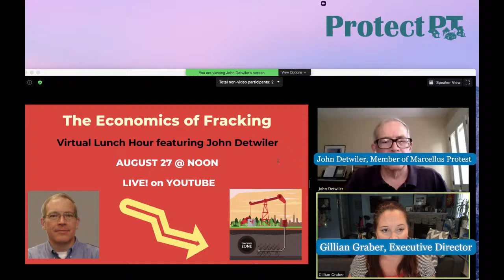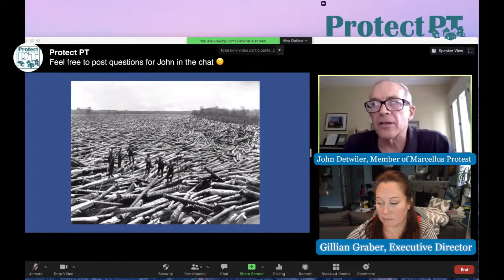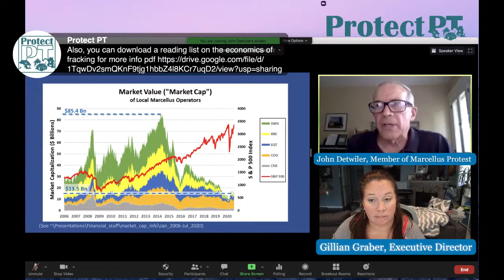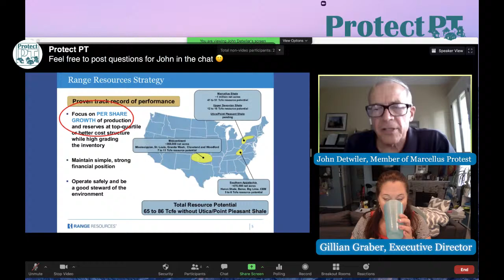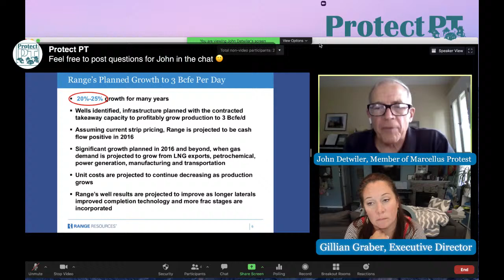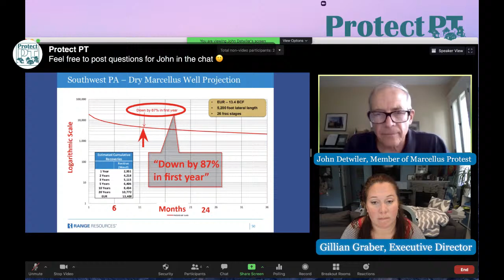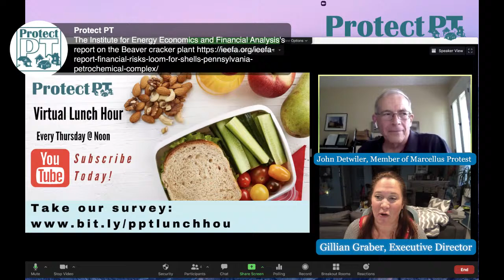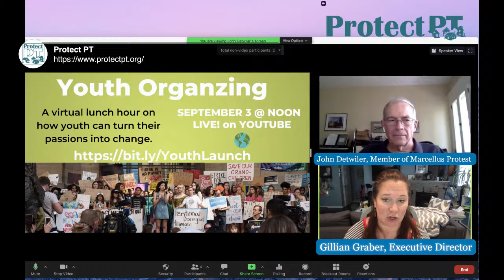Virtual Lunch Hour : August 27th - The Economics of Fracking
Bankruptcy is a term increasingly seen in relation to fracking companies. But what does it really mean? Learn about the economic side of fracking from its inception till now and what the future may look like.

Join us for a live conversation August 27th at noon on YouTube with John Detwiler, a retired engineer and business manager, who has worked on fracking, environmental justice and climate disruption for the past 10 years.  John will be showing the financial side of fracking, how politics props up failing businesses, and how to break the stalemate of “economics versus environment”.

About John: John Detwiler is retired from a career in engineering and business management.  For the past ten years, he’s been working as a full-time volunteer on the interlocking issues of fracking, environmental justice, and climate disruption.  Before that, he’s been an owner and operations executive of a 100-person engineering and construction firm, and has consulted on business strategy for corporations and government entities in the health care, energy, chemical, heavy manufacturing and defense sectors.

References:
This list includes papers on economic impacts to the local community and to the larger society, as well as the direct economic returns to investors in fracking.  It includes arguments both for and against fracking (although those against are more numerous, since much of the pro-fracking case is imbedded in innumerable mainstream media coverage, and in political and business speeches to friendly audiences).  The references are grouped into rough phases of fracking’s apparent boom-and-bust lifecycle.
Infancy (2006 – 2012)
“The Economic Consequences of Marcellus Shale Gas Extraction: Key Issues”, Susan Christopherson (Cornell Univ.), CaRDI Reports, September 2011.
“The Big Fracking Bubble: The Scam Behind Aubrey McCLendon’s Gas Boom”, Jeff Goodell, Rolling Stone, March 1, 2012.
“Hydraulic Fracturing: Critical for Energy Production, Jobs, and Economic Growth,” Nicolas Loris, The Heritage Foundation Report, August 25, 2012.
The Costs of Fracking, Tony Dutzik, et al., PennEnvironment Research & Policy Center, Fall 2012.
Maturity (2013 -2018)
Frackonomics, the Economics Behind America’s Shale Revolution, Tim Fitzgerald, The Heartland Institute, December 8, 2014.
“Stranded Assets in Oil and Gas a Reality”, Deborah Rogers (Lawrence), originally published in Energy Policy Forum, March 4, 2015.
“The ‘Shale Revolution’ Has Not Paid Investors Very Well”, Deborah Lawrence, Institute for Energy Economics and Financial Analysis (IEEFA), March 5, 2015.
“Shale Gas is Not a Revolution”, Art Berman (blog), July 5, 2017.
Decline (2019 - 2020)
(This section includes publications both before and during the COVID-19 pandemic.)
“The terrible, horrible, no good, very bad year for oil and gas,” Kathy Hipple, Institute for Energy Economics and Financial Analysis (IEEFA), January 21, 2020.
“In Extremis: Crisis Mounts for Appalachian Shale Producers”, Kathy Hipple, et al., IEEFA, March 2020.
“U.S. natgas glut swells, prices turn negative at Texas Waha hub,” Scott DiSavino, Reuters, March 3, 2020 (Updated).
Pandemic Crisis, Systemic Decline: Why exploiting the COVID-19 crisis will not save the oil, gas, and plastic industries, Steven Feit, et al., Center for International Environmental Law (CIEL), April 2020.
“Shell’s Pennsylvania Petrochemical Complex: Financial Risks and a Weak Outlook,” Tom Sanzillo, et al., IEEFA, June 2020.
“The Bakken Boom Goes Bust With No Money to Clean up the Mess,” Justin Mikulka, DeSmog Blog, August 8, 2020.